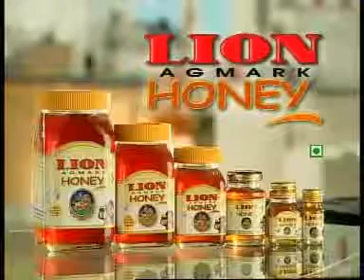1752_LION honey no sugar -sugar free commercials_TV ads